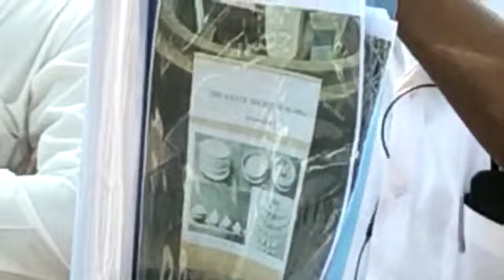Supark_Stup प्राचीन_ऐतिहासिक_वारसा सम्राट_अशोकांनी_जागतिक_स्तरावर_धम्म_पोचवला रविंद्र_सावंत सैनिक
Video from रोजच धम्म प्रसार